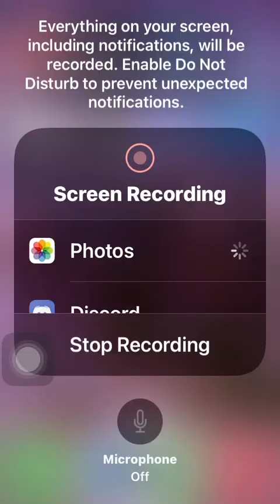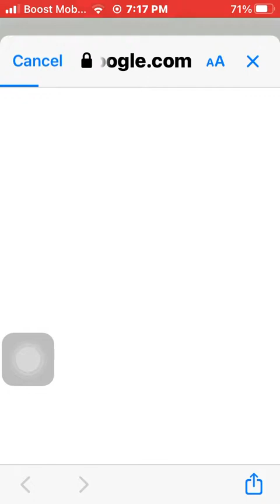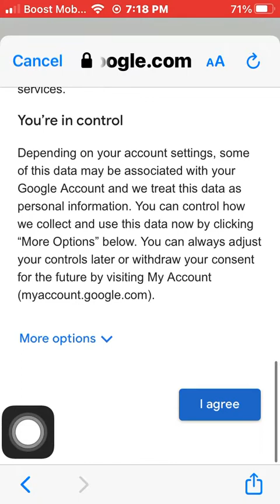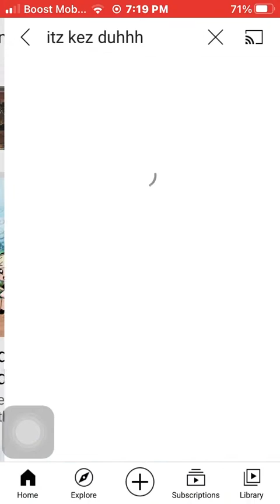How to make an other account